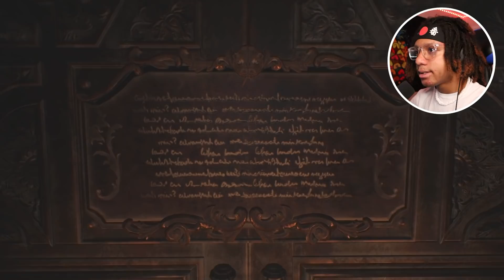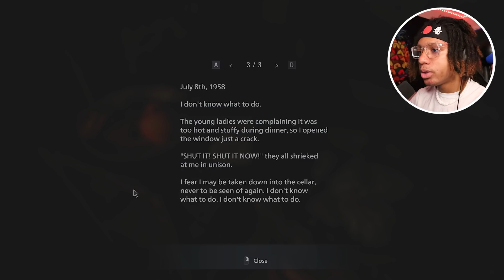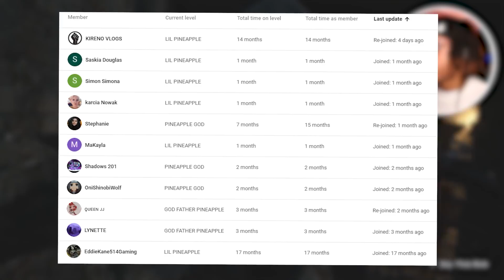LADY DIMITRESCU CAUGHT ME! | Resident Evil 8 Village (Part 2)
Part 2 of Resident evil village and yes... a double upload today! Ima keep em coming as long as yall tune into RE8 Journey with me.  Lady Dimitrescu caught me slippin after she found her daughter.